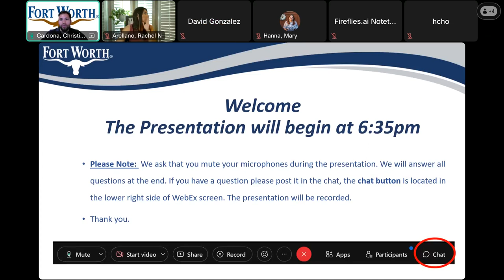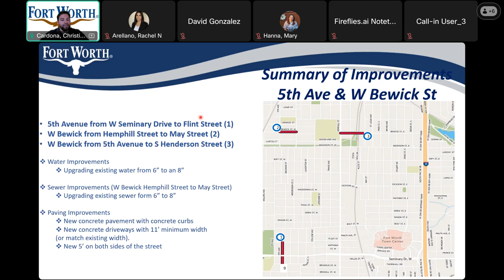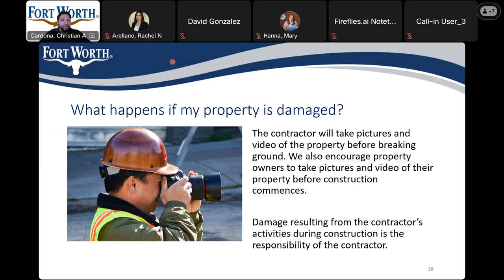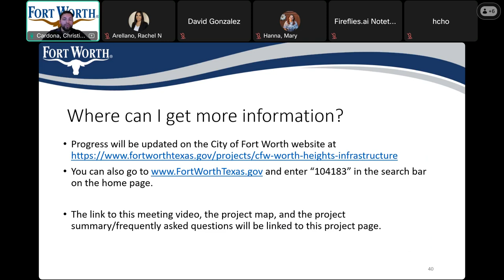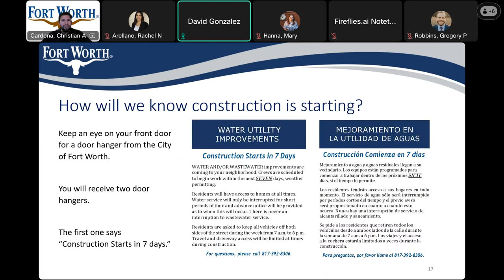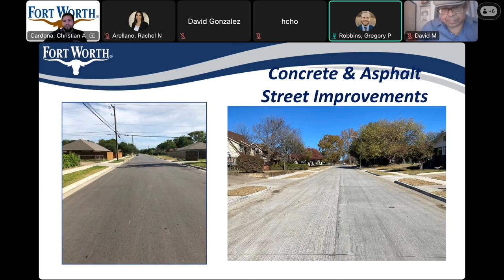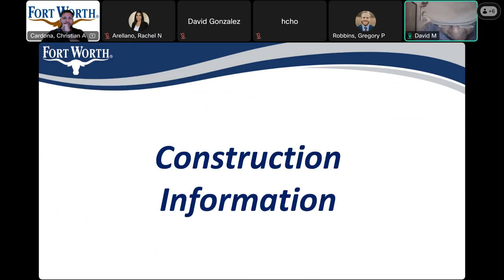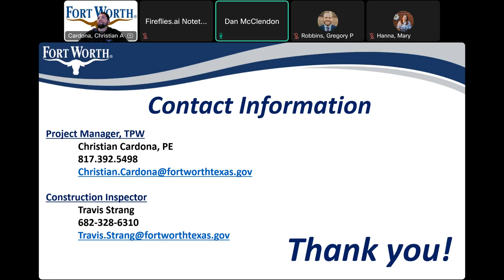Worth Heights Infrastructure Public Meeting